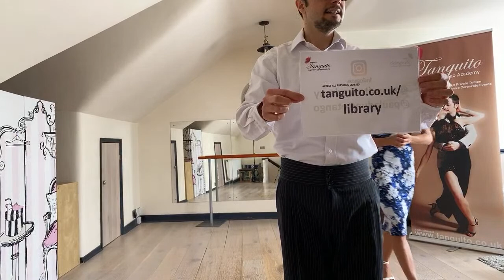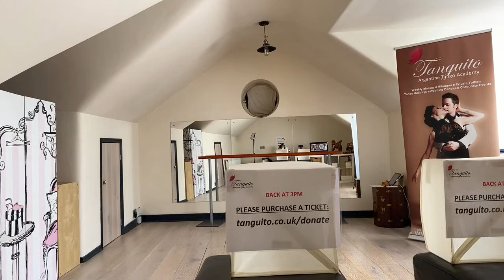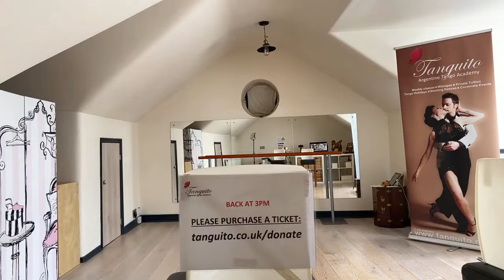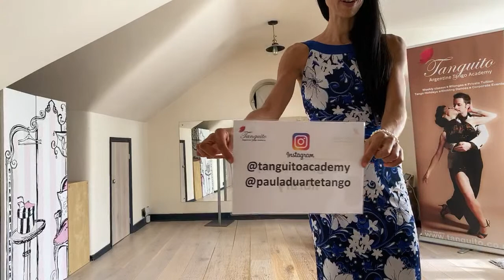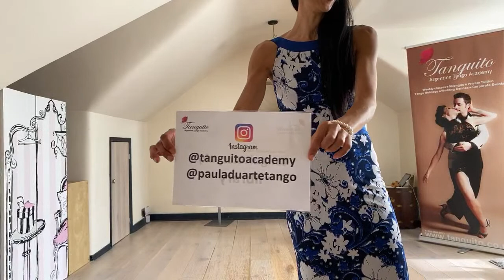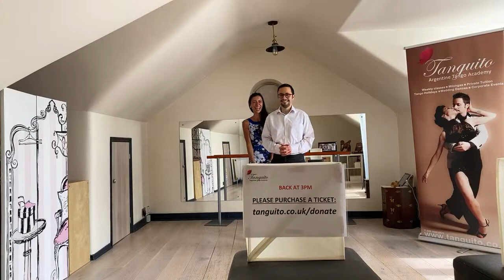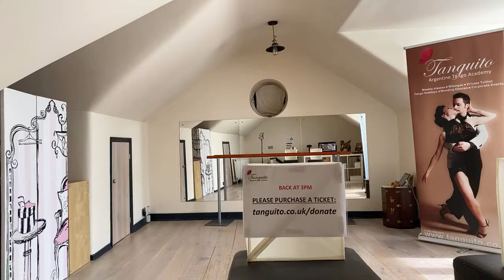26/04 SPECIAL VALS Full classes Beginners + Intermediates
» FULL CLASS BEGINNERS+INTERMEDIATES
» THE TEACHERS: Bruno V Abeele and Paula Duarte

→→ BOOK YOUR PRIVATE LESSONS WITH BRUNO OR PAULA TO FURTHER DEVELOP YOUR TANGO! Information below on how to reach them.

1. You can join or watch a lesson provided that you are fit and well enough to take part, and are doing so in a safe environment.
2. Please note that we cannot take any responsibility for any injury that may result from joining any live or pre-recorded class.